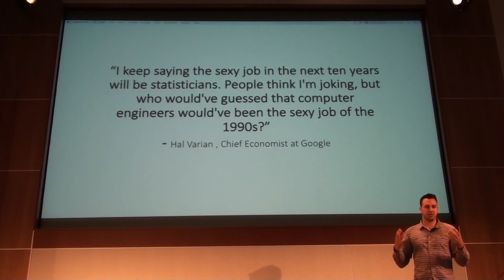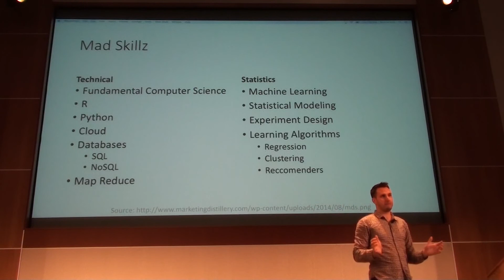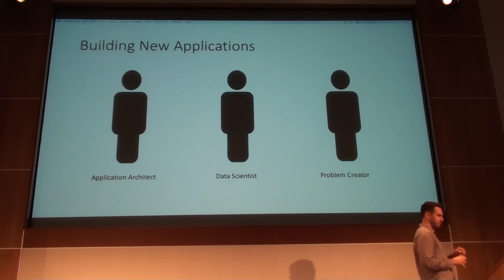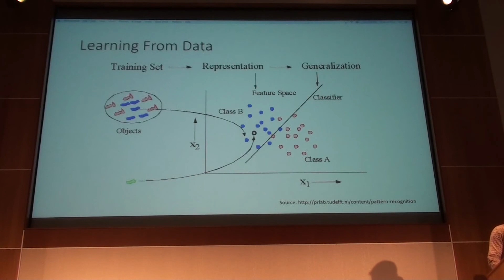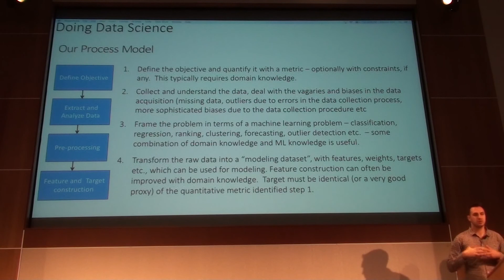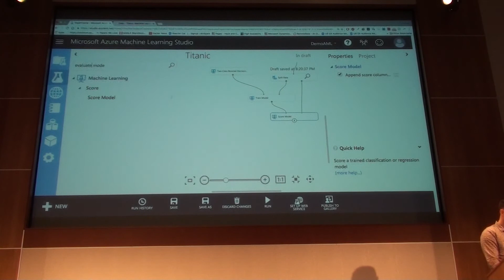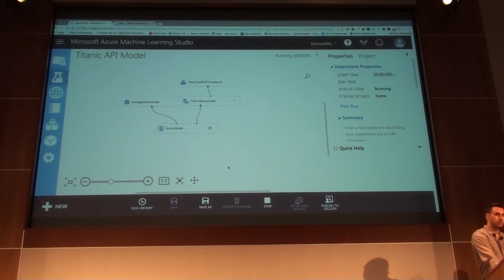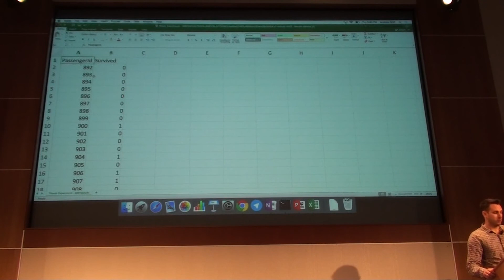So you want to be a Data Scientist? by Andrew Moll, Oct 20, 2016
Description: You've seen the memo and heard the whispers... Data Scientists are the new kid on the block. Want to learn how you can get started? In this talk, Andrew Moll gives a talk about the Who, What, When, Where and Why of Data Science. He gives an idea of what it takes to solve analytical problems, frameworks you can apply to help, and the tools which turn an ordinary developer into a supercharged data geek. He starts with the statistics and end with a demo using AzureML and the Titanic data set.